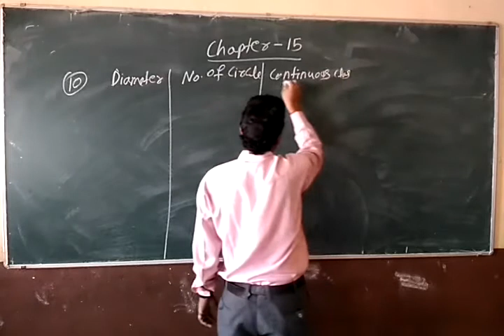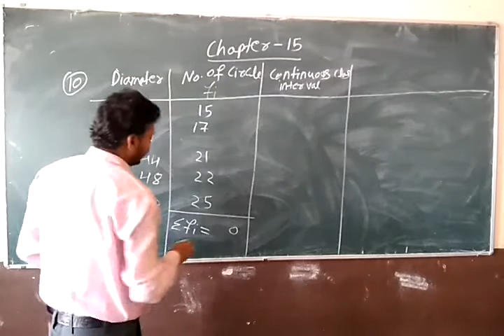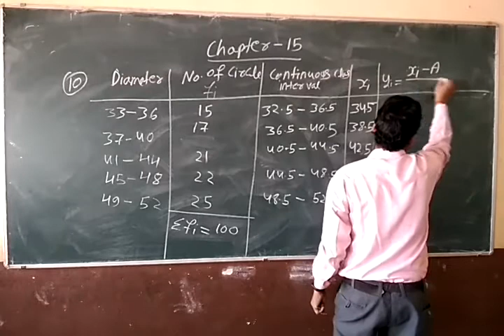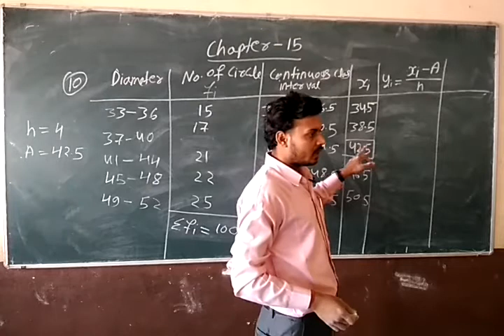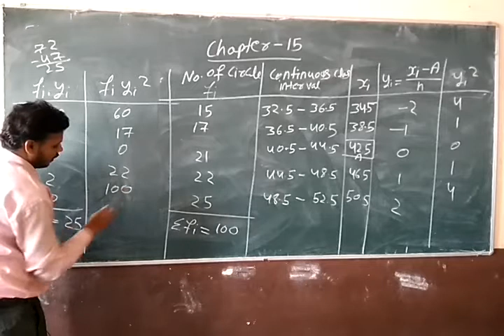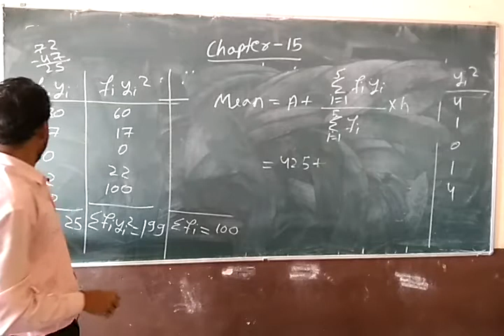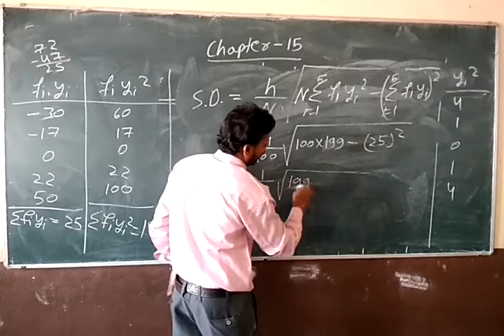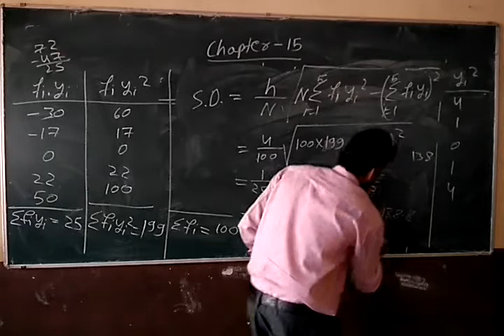Class 11 Chapter 15 Exercise 15.2